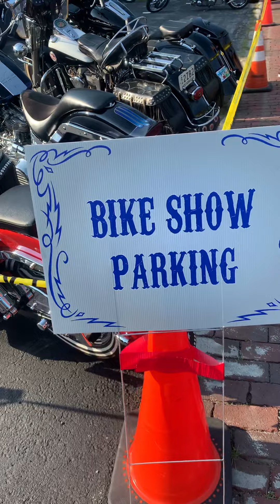MOTORCYCLE SHOW CLEVELAND, see some badassbaggers and roadkings pan heads, knuckles and more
Cleveland motorcycle show at a MC, baggers, choppers road kings , pan heads, knuckle heads and more FOLLOW cool pages like Road King Mafia @road_king_mafia  @badass_baggers @bagger_mafia  @harleydavidson  @hdfootwear